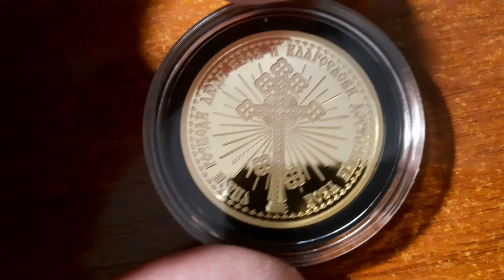21.09.21. РОЖДЕСТВО БОГОРОДИЦЫ...